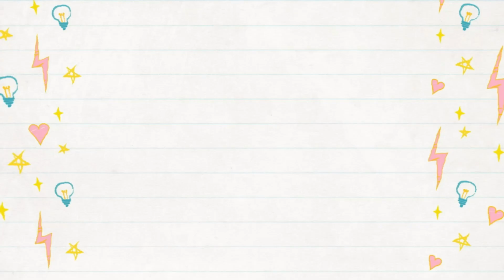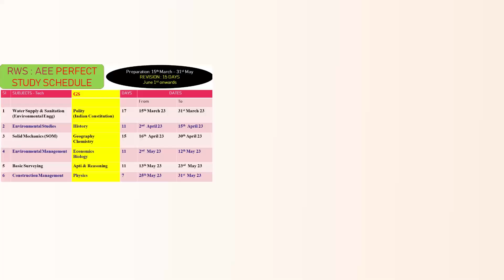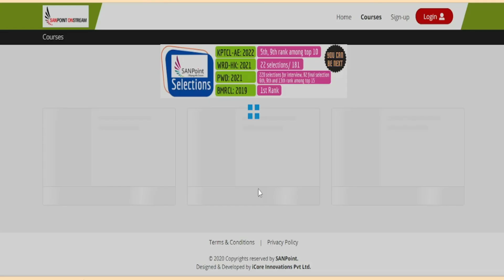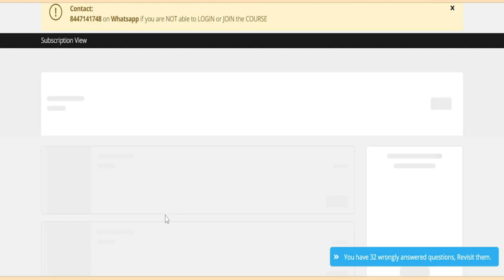All Karnataka FREE RWS - AEE Mock Exam by SANPoint. | Civil engg | PWD | WRD